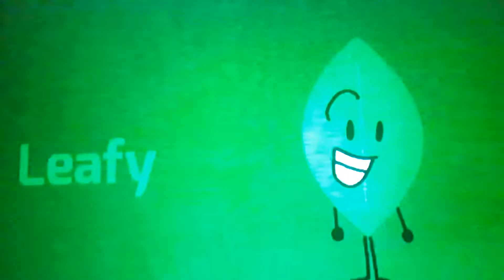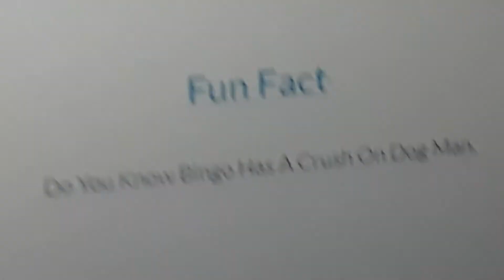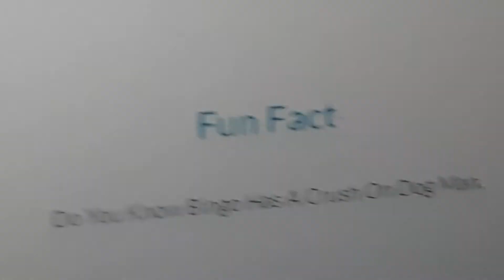Firey and friends S4:3B The Fight begins again Part 2